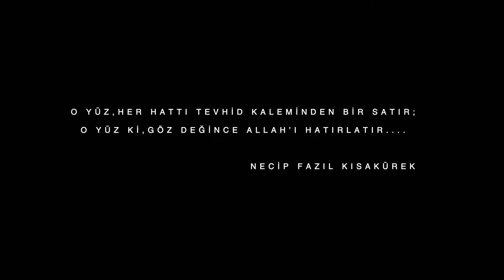'Özel Müzisyenler' Filipinler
Farklı coğrafyalara gitmeye, oradaki yaşamlara tanıklık etmeye hazır mısınız? Bu programda Bosna’daki bir ayakkabı ustasından, Nijerya’daki balıkçıya kadar ilginç insan biyografilerini bulabilirsiniz.